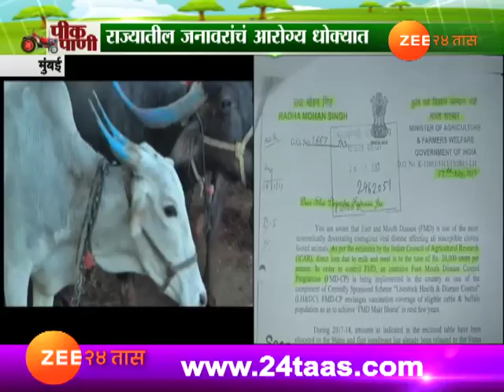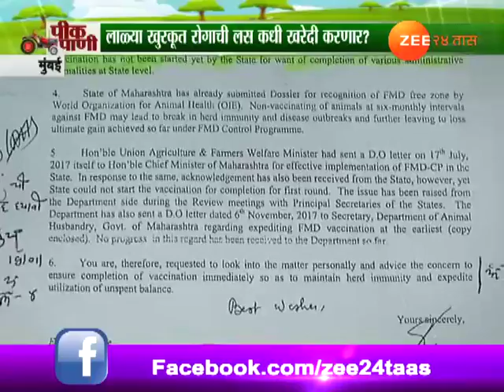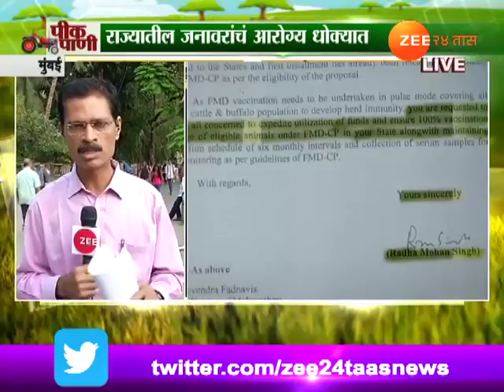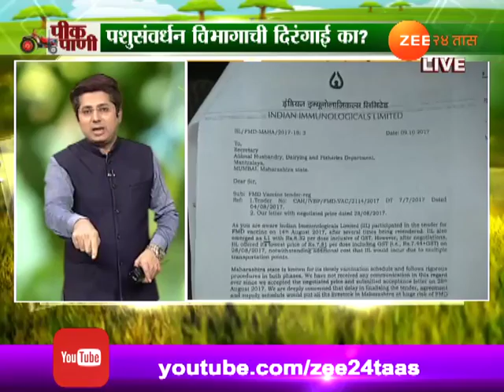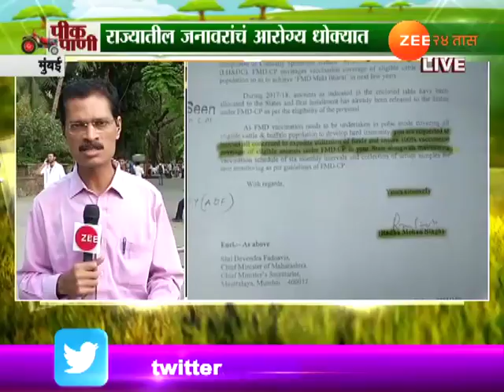पीकपाणी | मुंबई | राज्यातील जनावरांचं आरोग्य धोक्यात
Peekpani Animals Health Can Be In Problem As No Vaccination Purchased For Safety Of Animals In State